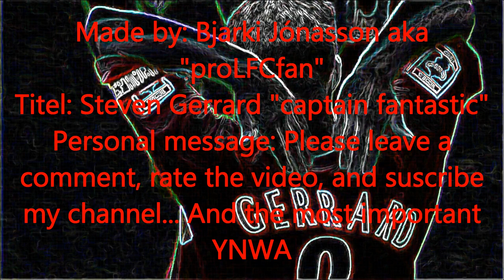Steven Gerrard | Captain Fantastic | HD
We are not just a badge on a shirt.
Eleven players.
Trophy cabinet.
And seats on the bench.

We are not bricks and mortar.
Turnstiles and floodlights.

We are the roar of the kop.
Skipped heartbeats.
Clenched jaws.
And beads of sweat.

We are Dalglish turning on a six-pence.
Gerrard breaking free, Rush with a half chance taken.

We are the fans, we are Shankly.
And everyone that has walked through our wrought iron gates.

We are the past achievements.
We are every success to come.

We are the city.

We are Liverpool Football Club...

YNWA